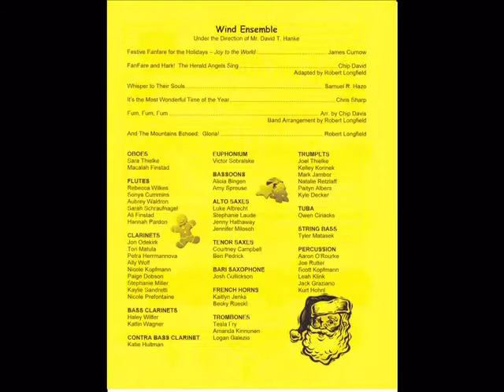2009-12-16 HJP Slinger Band Joy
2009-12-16 HJP Slinger Band Joy